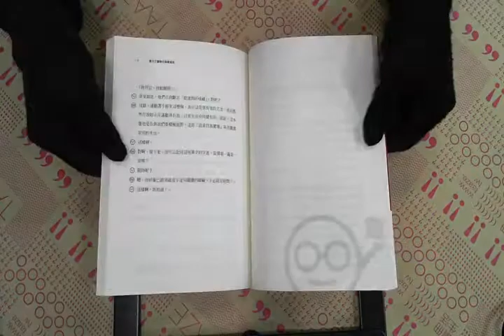TAAZE｜看外文書變成億萬富翁－企畫叢書FP2 ... 二手書書況 9867335929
TAAZE｜讀冊生活網路書店「看外文書變成億萬富翁－企畫叢書FP2119」，找二手書請至